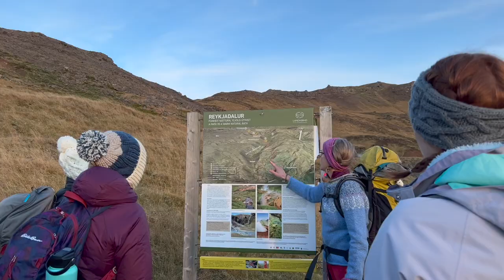Explorer Chick Iceland Glaciers and Hot Springs Adventure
2023 Dates:
March 10-16
Nov 4-10
Nov 12-18

Trip Info:

Set your Walter Mitty playlist to SHUFFLE as you hike, ice climb, ATV bike, and hot-spring-hop through a Viking land with a population smaller than Staten Island! This 7-day, all-inclusive, women’s-only multi-sport adventure to Iceland will slap over-worked fatigue away to make room in your soul for jaw-dropping beauty, badass women, and the most delicious gas station Pylsa you will ever eat. 🌭

Experience the best of Southern Iceland’s Golden Circle as we board our SHE-nanigan Shuttle for a road trip along the coast. We’ll chase waterfalls, trek across glaciers, audibly moan in hot springs, and spend each night searching for the perfect Van Gogh sky. (Northern Lights season, baby!)

We’ll leave the light pollution of Reykjavik behind to stay in traditional Icelandic Guest Houses and Hotels surrounded by total darkness at night.

When the sun’s beamin’, we’ll frolic on the biggest glaciers decked out in crampons and ice axes. You’ll get sendy ice-climbing glacial walls (Yes, you CAN ice climb!). We’ll set off across black sand beaches on ATV searching for the famous plane wreck and zipping through mountain canyons.

Let’s not forget all of those waterfalls! Instagram-worthy moments include Gulfoss, Strokkur’s steamy water geyser, Skógafoss, strolling along the black sands of Diamond Beach, Glacier Lagoon, Reynisdrangar, and Seljalandsfoss.

Do you work for National Geographic now? Probably.

Did we go overboard with three hot springs soaks? After hiking into a river valley, we strip down ducked behind the smallest wall ever in frigid temperatures to take a dip in a natural hot spring in Iceland surrounded by snowy mountains. You’ll soak with locals at the Secret Lagoon and end our epic winter adventure in the new, swanky Sky Lagoon.

Sound exciting? You’ll also be with a local and an Explorer Chick Guide who will be planning your adventure day by day to take advantage of the weather and the daylight. Hey, it’s a road trip where we call the shots! No rigid schedule, but a trip that flexes and flows so you get the best vacation. We’ll be sure to stop at local favorites too for ice cream, shopping, and craft brews!